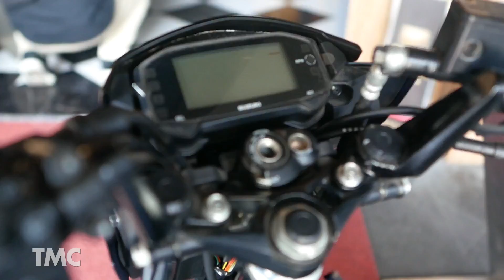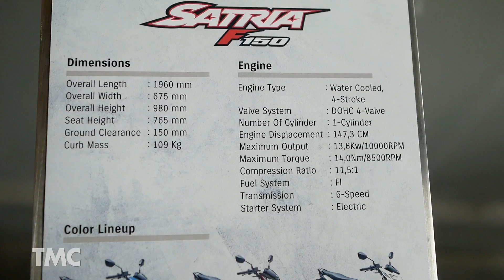Suzuki Satria F150 Warna Baru : Predator Blue | TMCBLOG #1151